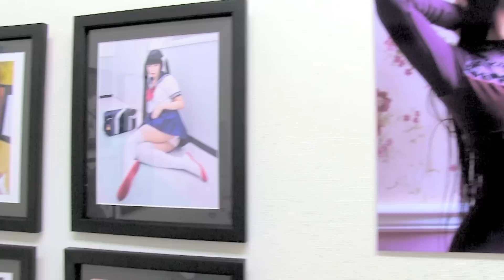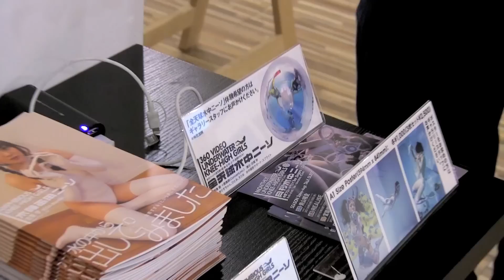曖昧☆美少女アート展に潜入！ 美女のふともも、水中ニーソ、光るスカートなど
ファッション雑誌・KERAなどで活躍中の阿知波妃皇（あちなみひこ）さんが着用モデルを務める「光るスカート」や、映像作家の古賀学さんが手がる「水中ニーソ」の作品などフェティシズムにあふれる作品が多数展示されていた。
KAI-YOU.net｜究極のフェチズム！ 大盛況の『曖昧☆美少女アート展』潜入レポ

2015年4月29日（水）から5月10日（日）までの間、東京・浅草橋にあるギャラリー・TODAYS GALLERY STUDIOにて「曖昧☆美少女アート展」が開催された。

本展示に参加したアーティストは、ニーソックス姿の美女を水中写真で納めた写真集「水中ニーソ」シリーズを手がける古賀学さんをはじめ、「光るスカート」の製作者・天野清之さん、写真集「ふともも写真館」シリーズのゆりあさん、「フロントジッパー競泳水着」を発売したコスチュームブランド・REALISE、カリスマフェチレイヤーとして知られる口枷屋モイラさん。

KAI-YOU.net ｜ すべての人のためのポップポータルメディア

KAI-YOU.ch ｜ ニコニコ生放送でゲーム実況を配信中！

小説・音楽・ガジェット・アニメ・アイドル・インターネット……複雑化を極め、多様化­­­­­­し、自由になった超情報化社会に生きる上で、KAI-YOUが掲げる“ポッ­プ”という座標のもと、様々なジャンルを横断し、世界を­­­­­よりワクワクさせる­動画コンテンツを配信しています。